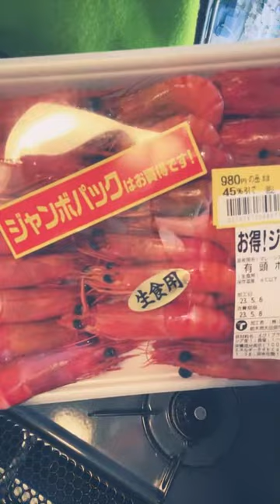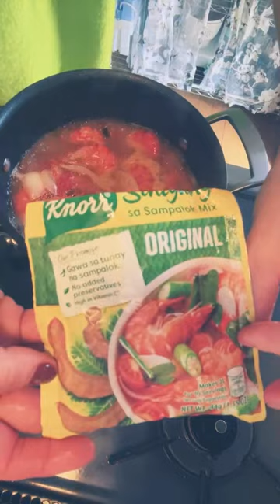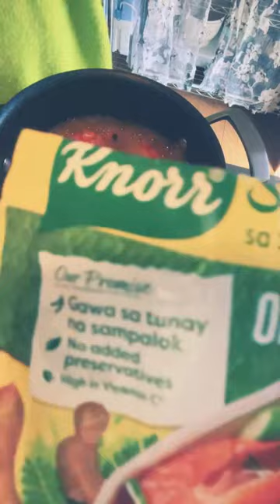SIINGANG NA HIPON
COOKING WIYH SHAY HAPY TUMMY